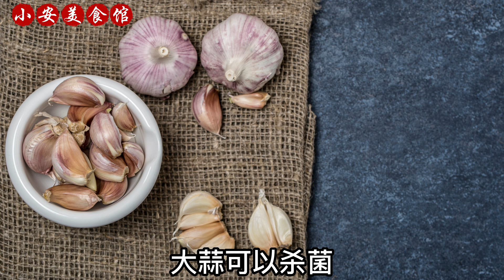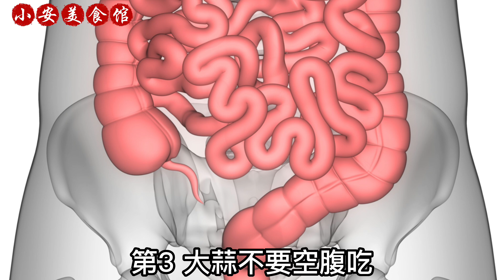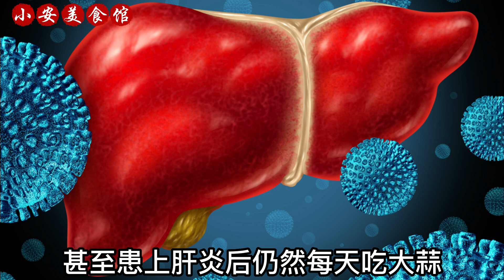醫生警告：大蒜千萬不要和它一起吃，吃一口都等於吃毒藥，嚴重者甚至當場斃命！可惜很多人卻經常這樣吃，尤其是老人小孩！看完趕緊改掉！ ！ ！